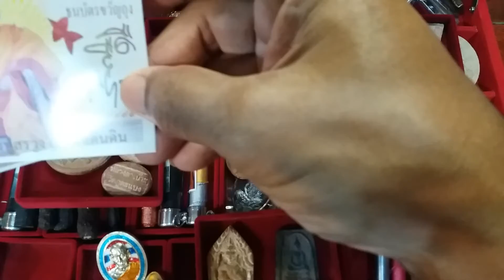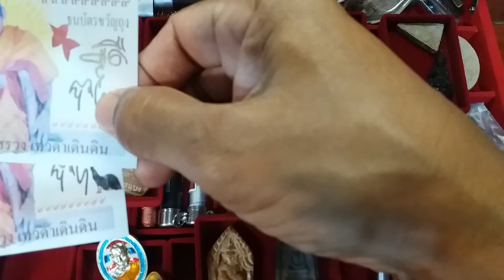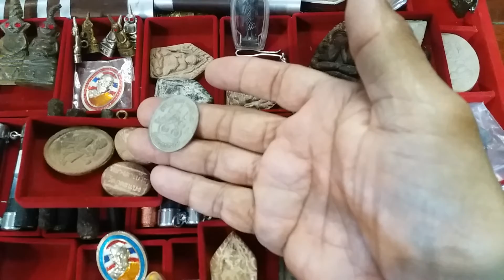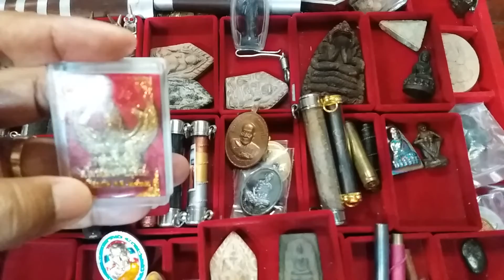ช่องttvnewsonline เกาะติดคลิปVDO